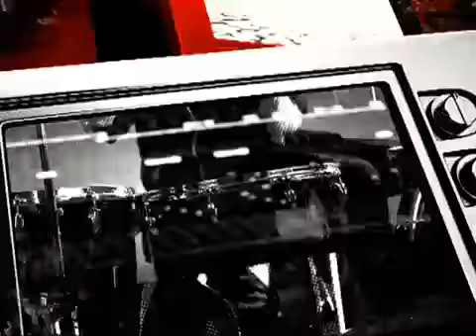Cypress Hill - Rise Up Feat. Tom Morello Offiicial video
Cypress Hill+ Tom Morello= Fuckin Sweet song and a sick fuckin video